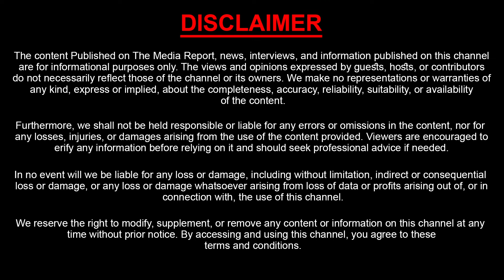Kids Foto Studio || Baby Photoshoot Studio in Hyderabad || Baby Birthday Shoots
Watch : Kids Foto Studio || Baby Photoshoot Studio in Hyderabad || Baby Birthday Shoots

Address :
Plot number 96Snehapuri colony road number 16
Nagole Hyderabad Telangana